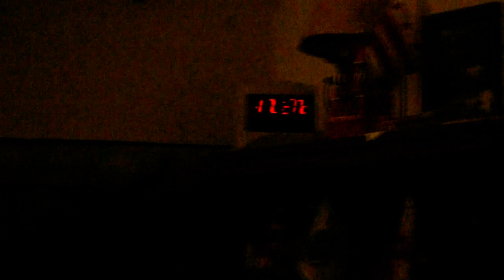The LORD's answer